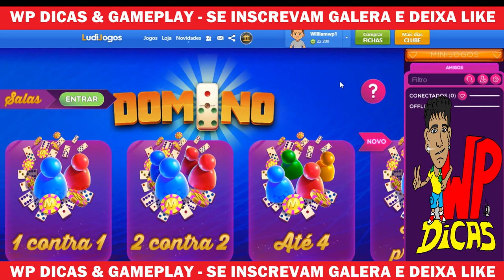PARTIDA COMPLETA EM DUPLA - 10